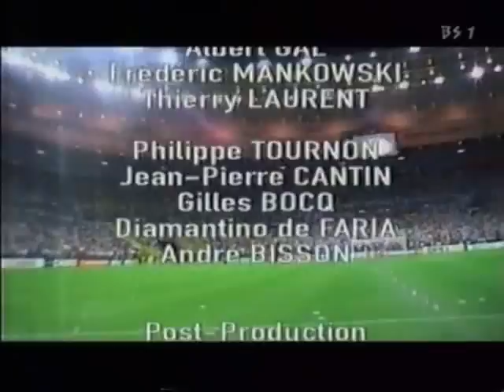トリコロールたちとの日々 ~Les Yeux dans les Bleus~ 11／11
ＧＫ
1 Bernard Lama（West Ham）
22 Lionel Charbonnier （auxerroise）
16 Fabien Barthez（Monaco）
ＤＦ
5 Laurent Blanc（Marseille）
18 Franck Leboeuf（Chelsea）
8 Marcel Desailly（AC Milan）
3 Bixente Lizarazu（Bayern München）
15 Lilian Thuram（Parma）
2 Vincent Candela（Roma）
ＭＦ
6 Youri Djorkaeff（Internazionale Milano）
7 Didier Deschamps（Juventus）
17 Emmanuel Petit（Arsenal）
14 Alain Boghossian（Sampdoria）
19 Christian Karembeu（Real Madrid）
10 Zinedine Zidane（Juventus）
11 Robert Pirès（Metz）
13 Bernard Diomède（auxerroise）
4 Patrick Vieira（Arsenal）
ＦＷ
9  Stéphane Guivarc'h（auxerroise）
21 Christophe Dugarry（Marseille）
20 David Trézéguet（Monaco）
12 Thierry Henry（Monaco）
Coach
Aimé Jacquet